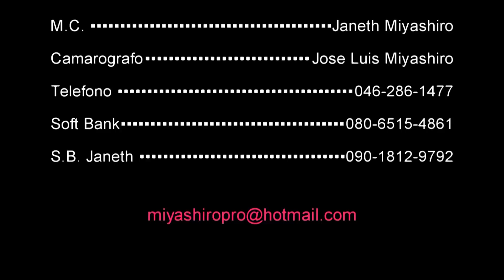15 Años Kaori (momentos).m2t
Momentos de la fiesta de 15 años de la linda Kaori. Realizado en la ciudad de Yamato, Kanagawa, JAPON.
Organización, Filmación y Edición a cargo de Miyashiro Producciones.